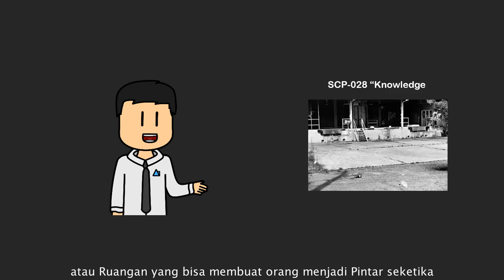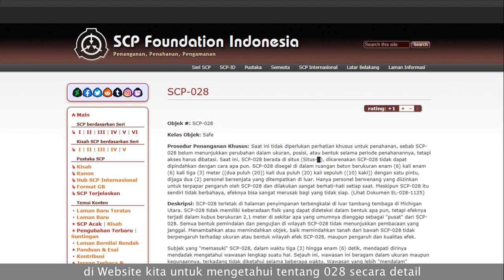Pemberi Ilmu Pengetahuan - SCP-028 "Knowledge"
Dalam episode kali ini kita akan membahas SCP-028 "Knowledge" yang bisa menjadikan orang yang terkena efeknya menjadi pintar secara instan ketika mereka diruangan tersebut, kok bisa? let's check it out!

== Perhatian! ==

== Music Used ==
Lukrembo - Biscuit

== Licensing ==
This video, being derived from this content, is hereby also released under Creative Commons Sharealike 3.0.

Pemberi Ilmu Pengetahuan - SCP-028 "Knowledge" is based on "SCP-028" by "Kain Pathos Crow"